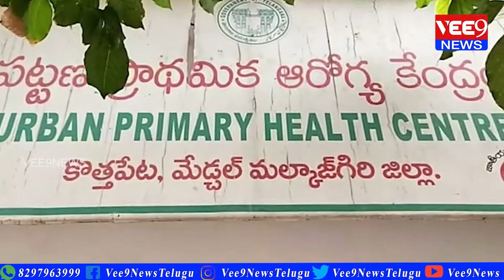కొత్తపేట డివిజన్ లో లయన్స్ క్లబ్ ఆధ్వర్యంలో డాక్టర్స్ డేను జరుపుకున్నారు|| Vee9 News